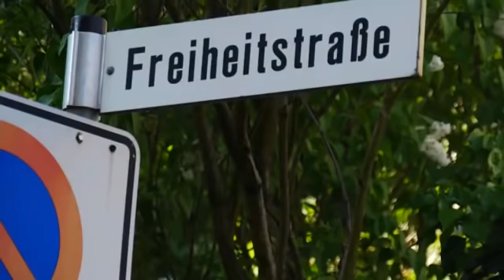MAX Otte - Patriot im Tonstudio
Unterstützen Sie unsere Arbeit.

Michel, warum weinest Du?
Weil es mir nicht mag behagen,
daß ich soll den Maulkorb tragen.
Darum weine ich, weine ich so sehr!

Weil ich für die ungeheu’ren
Heere zahlen muß die Steuern.

Weil sie mir mein Recht stibitzen
und sie mir mein Blut verspritzen.

Weil sie mir mein Geld verprassen
und nicht sagen, wo sie’s lassen.

Aber, Michel, weine nun, weine nun nicht mehr
Stehe auf und sei kein Knecht,
kämpf für Freiheit und Dein Recht.
Und dann weine, weine Du nicht mehr

Text: Adolf Glaßbrenner vor 1848

HINWEIS: Liebe Zuschauer, eine wachsende Zahl von Ihnen berichtet uns, dass Sie von Youtube trotz des Abos keine automatischen Benachrichtigungen mehr über neu eingestellte Videos bekommen. So können Sie das Problem umgehen: Wir betreiben eine Facebookseite, auf der ich alle neuen Videos verlinke - Die können Sie zur Sicherheit zusätzlich abonnieren – Oder Sie versuchen es auf „Telegram“, wo fleißige Fans die sehr informative Seite „Geist von Hambach“ betreiben. Auch dort stelle ich alle neuen Videos ein.